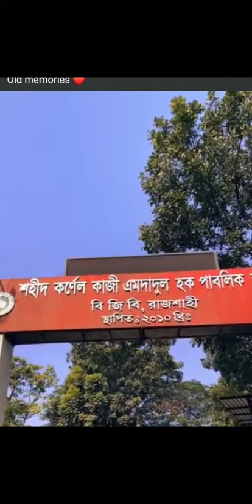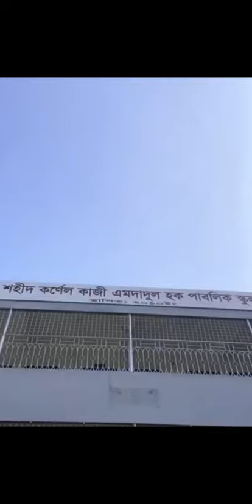My school |Shaheed Colonel Kazi Emdadul Haque Public School | BGB | Rajshahi